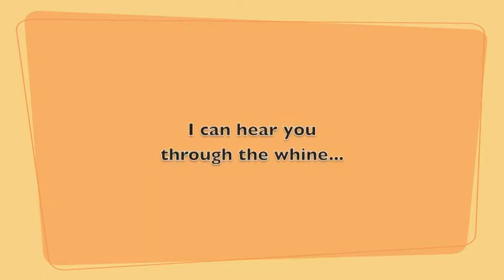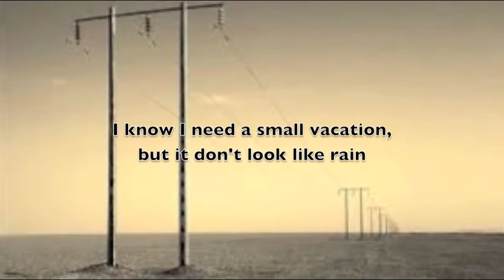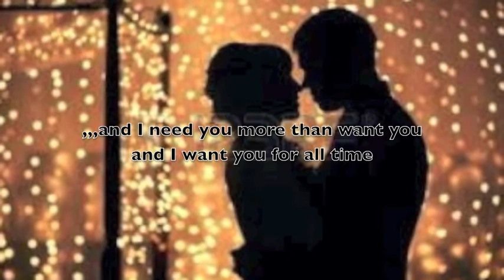Wichita Lineman - Glen Campbell (Eric Price, vocalist)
In tribute to recently deceased Glen Campbell, his famous song romanticizing the telephone lineman's trade.